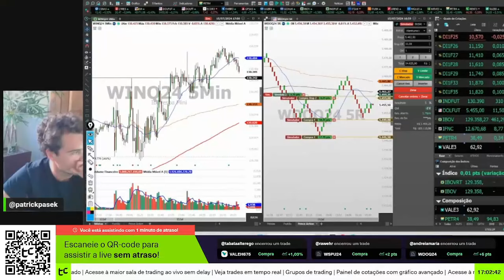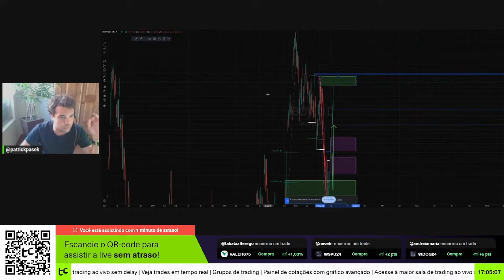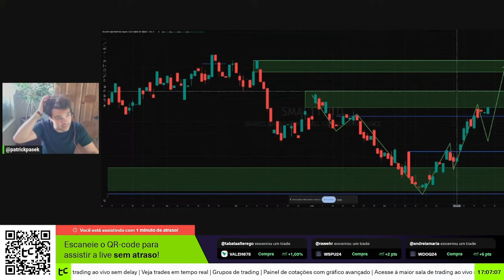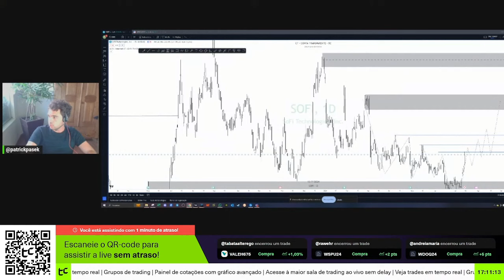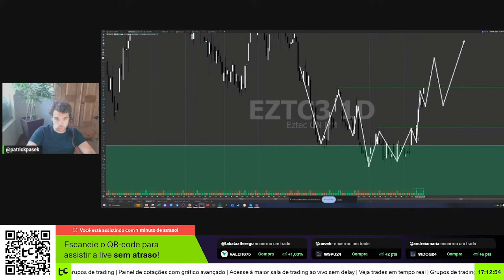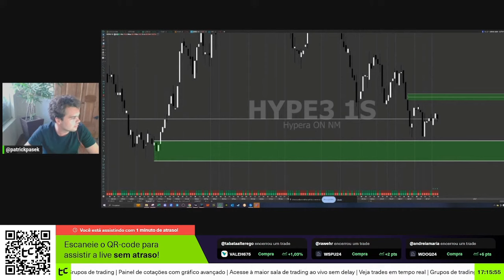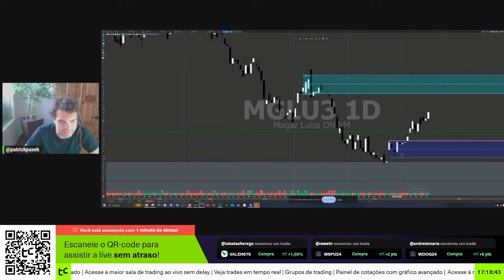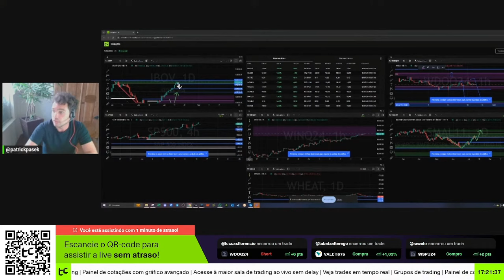Fechamento de Mercado Patrick Pasek: Ibovespa, Dólar, Ações, Petr4, Vale3 - 15.07.24